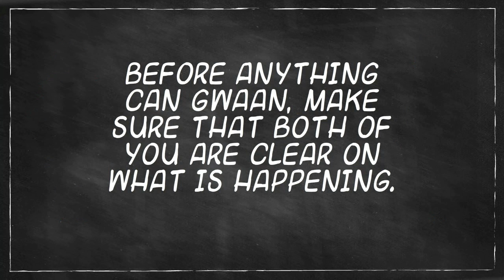Principles of SEX- CONSENT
New Social Media Videos about Sexual Health for you by Talk Up Radio. A Talk Up Yout initiative.  Share it